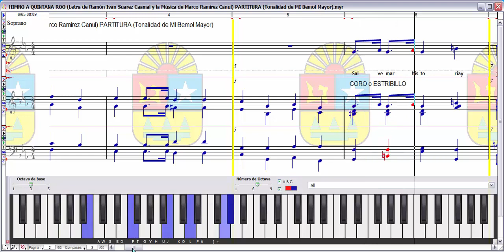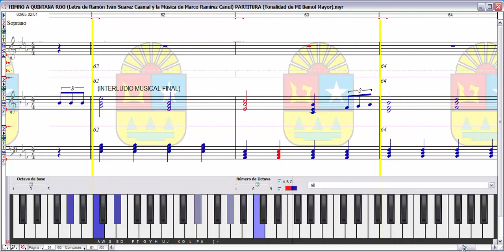HIMNO A QUINTANA ROO (PARTITURA MI Bemol Mayor)